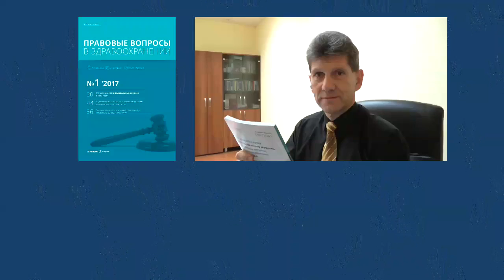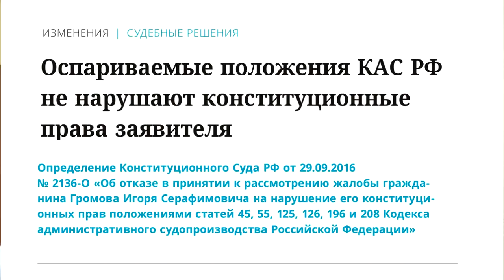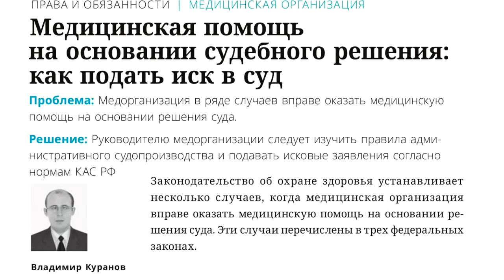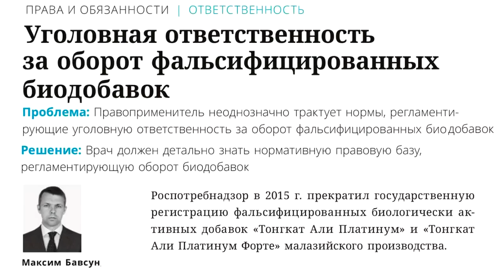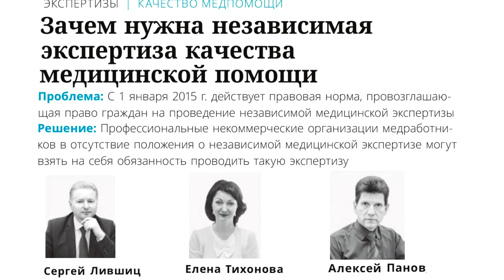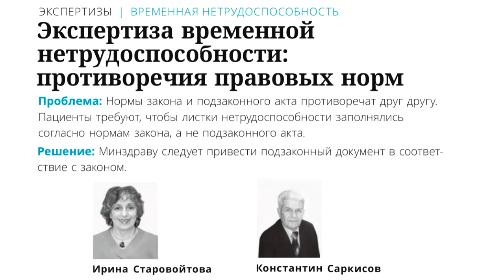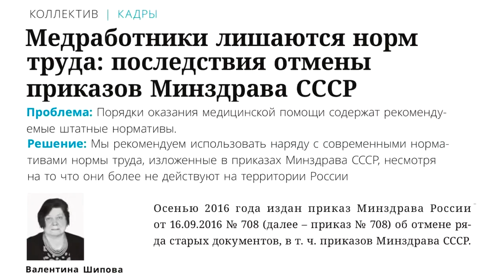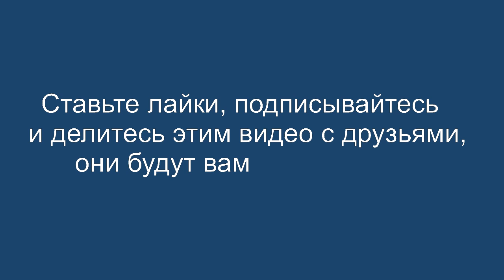Правовые вопросы в здравоохранении". № 1 / 2017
Комментарии и оценка публикаций номера от медицинского юриста Алексея Панова.
Авторы статей:  Людмила Французова, Валентина Шипова, Маргарита Кучма, Ирина Старовойтова, Константин Саркисов, Сергей Лившиц, Елена Тихонова, Алексей Панов,  Юрий Шаройкин, Максим Бавсун, Алексей Старченко, Владимир Куранов, Георгий Романовский, Мария Галюкова, Константин Полтавский.